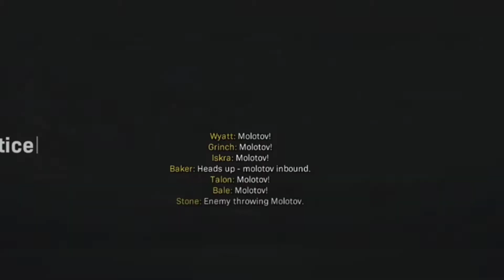Kole's Gaming Clips #4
Thought I should make another montage. I'll be posting some of my music here soon. So be looking out for that.